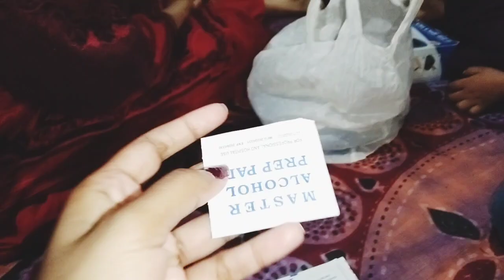mama ko la gya hospital bohat zyd bimar ho gyi achanak||Ayeshastylevlog